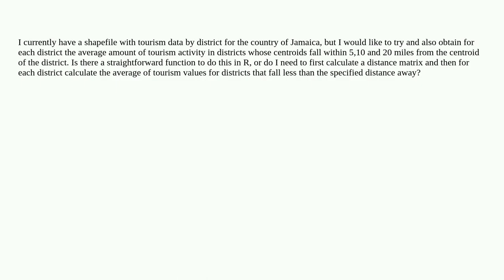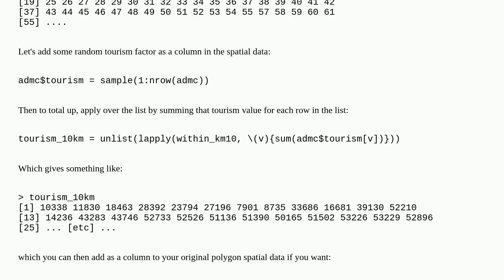Gis: How to Calculate Summary Statistics For Distance Bands in R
How to Calculate Summary Statistics For Distance Bands in R

A special thanks goes out to the community

  r distance sf st-distance